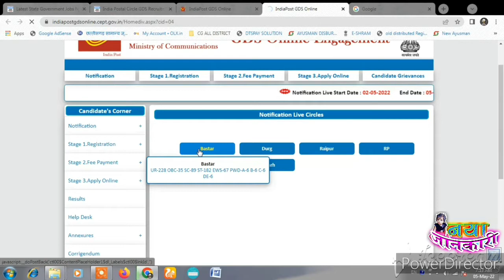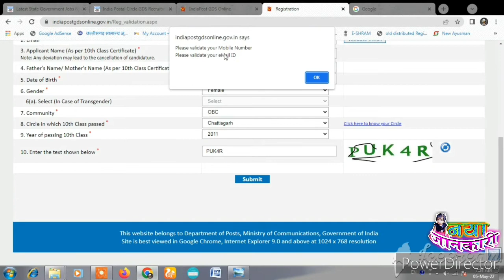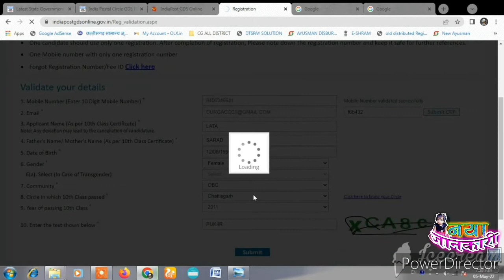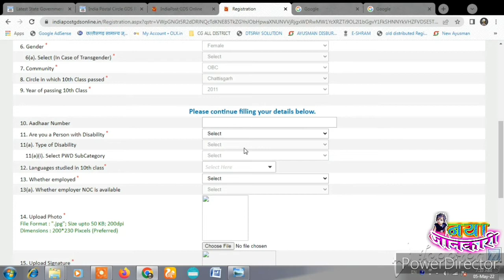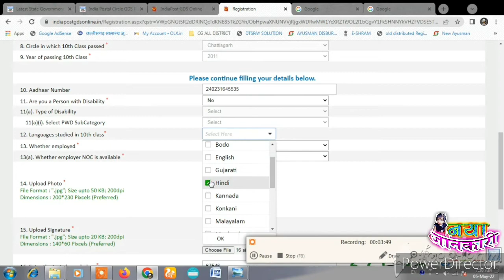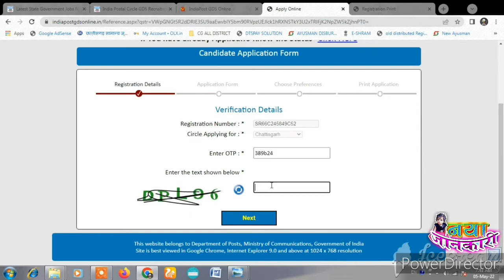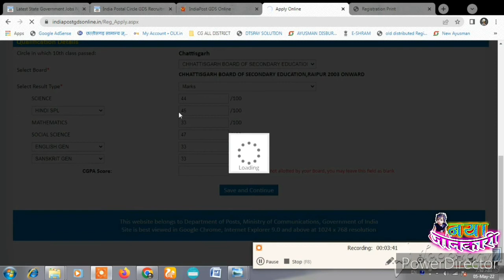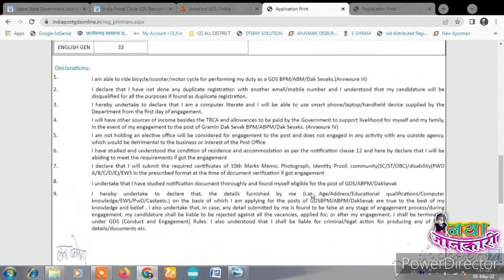छत्तीसगढ़ में ग्रामीण डॉक सेवक 1253 पदों पर भर्ती Online Application ऐसे भरें ll CG GDS Bharti 2022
दोस्तो इस वीडियो के माध्यम से आप वर्तमान में निकले छत्तीसगढ़ डॉक विभाग में ग्रामीण डॉक सेवक के 1253 पदों पर भर्ती का Online Application कैसे अपने मोबाइल या फिर कंप्युटर से खुद डाल सकते हैं, बताया गया है साथ ही क्या क्या दस्तावेज Uploads करना है सब बताया हू तो वीडियो को पूरा जरूर देखियेगा दोस्तों l धन्यवाद l

👉 दोस्तों यदि आप छत्तीसगढ़ से है, यदि आप सरकारी नौकरी की तैयारी कर रहे है, यदि आप छत्तीसगढ़ की रोजगार सम्बन्धी हर विभाग में होने वाली भर्तियों को सही समय मे पाने का जरिया ढूंढ रहे है, तो हमारे Youtube चैनल (CG GOVT JOB) को Subscribe जरूर करलें, आप चाहें तो उस चैनल के कोई भी वीडियो में जाकर डिस्क्रिप्शन से Whatsapp Group/Facebook page/Telegram चैनल में Join भी कर सकते है, जहाँ आपको हर सरकारी नौकरियां का Updates मिलते रहेंगे l CG GOVT Job चैनल लिंक

CG employment registration
details
Rojgaar panjiyan registration form bhare
Renewal rojgar panjiyan kaise karen